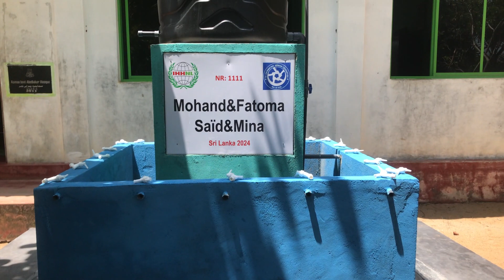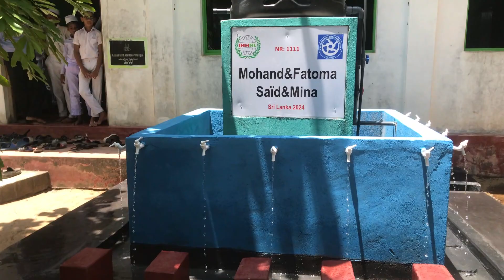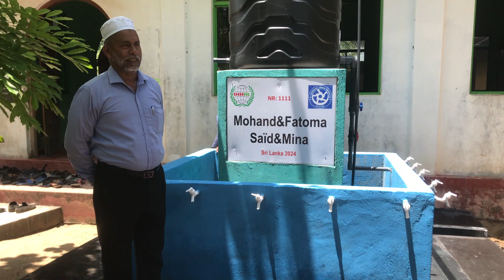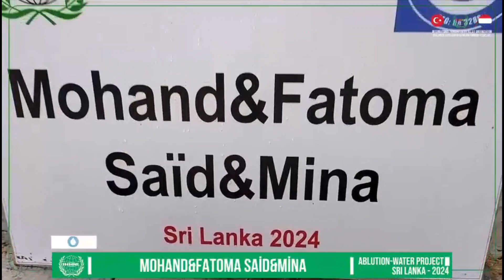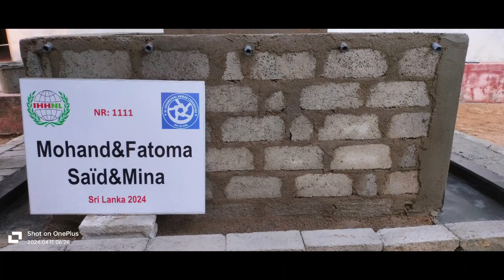Sri Lanka waterput in de namen van onze opa's en oma's fam Razzouki